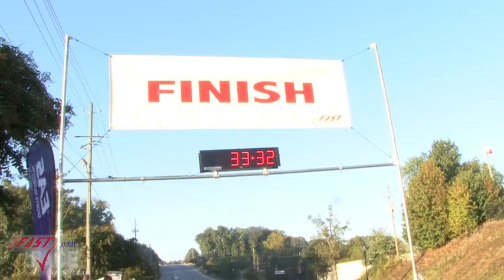FAST PACE RACE 2014 (with Frank Shorter)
FAST PACE RACE 2014 (with Frank Charles Shorter)